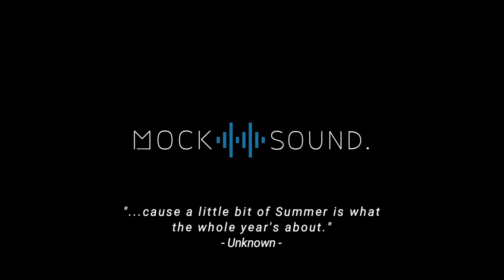"SummerLover"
Art by Apofiss on DeviantArt.